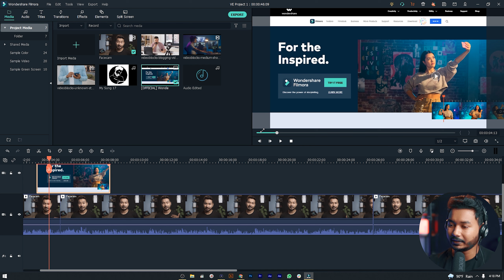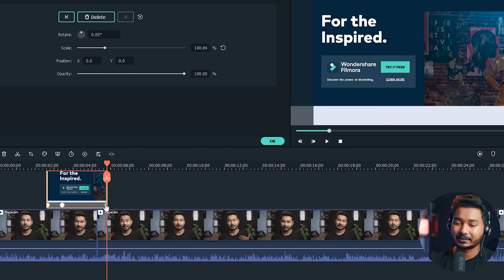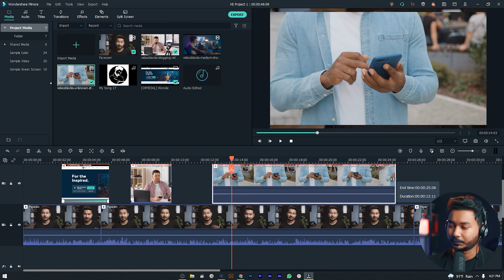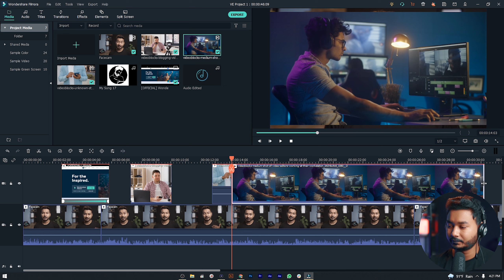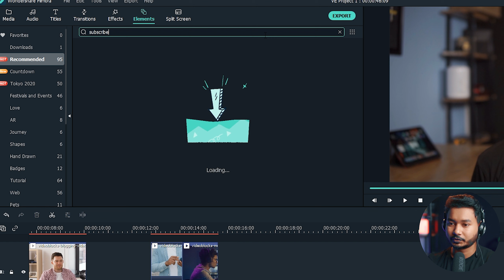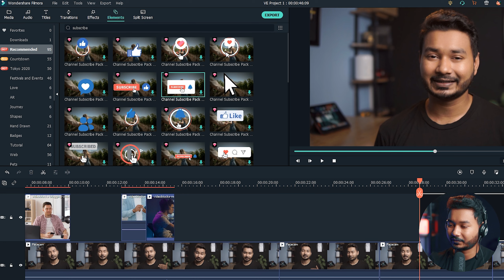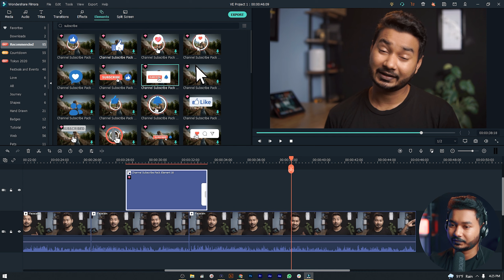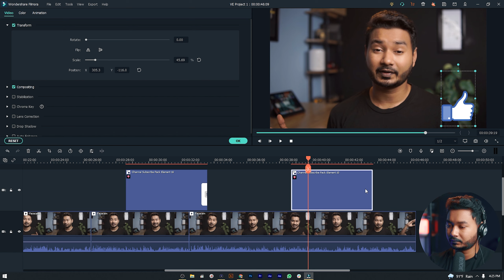How to Add Broll VIDEO and IMAGES | Wondershare Filmora X | Bangla Tutorial | EP: 6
দিন দিন ভিডিও কন্টেন্টের চাহিদা বয়েরেই চলছে। কন্টেন তৈরি করতে গিয়ে আমাদের মনে চিন্তা চলে আসে আমরা কি পারব ভিডিও এডিট করতে! বেশ কিছু ভিডিও এডিটিং সফটওয়্যার আছে যা বিগিনার ফ্রেইন্ডলি এবং তার মাঝে অনেক ফিচার সমৃদ্ধ ও মোটামুটি এডভান্স ভিডিও এডিটিং সফটওয়্যার হল Wondershare Filmora x। এই সিরিজে আমি আপনাদের  Wondershare Filmora X এর একটি পূর্ণাঙ্গ ধারনা দেবার চেষ্টা করব একটি পরিপূর্ণ YouTube ভিডিও প্রোজেক্ট এডিটিং দেখিয়ে।
আজকের পর্বে আমি আপনাদের আমি দেখাব কিভাবে কোন ভিডিওর উপরে অন্য কোন ভিডিও, ছবি কিনবা বি-রোল সংযুক্ত করবেন ফিল্মোরা ব্যবহার করে।
Day by the demand for video content is increasing. When we think of making video content the first thought that comes to our mind is, "how will I edit my videos? Will I able to do it?". There are a lot of video editing software is out there. Some of them are advance and some of them are beginner-friendly. Among those Wondershare Filmora X is a balance of advanced features and a beginner-friendly interface. If you are a beginner and thinking of making video content, Wondershare Filmora X can be the best choice. During this Bangla tutorial series, I'll try to give you a detailed overview of Wondershare Filmora.
In this episode, I'll show you how you can add broll, video or images on top of your main video in Wondershare Filmora.